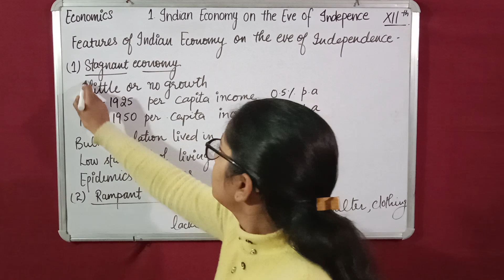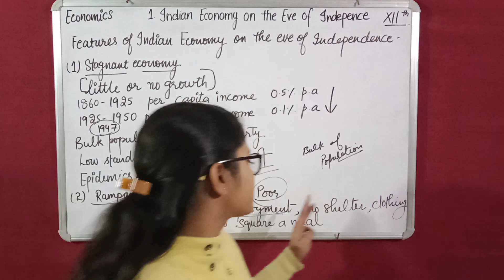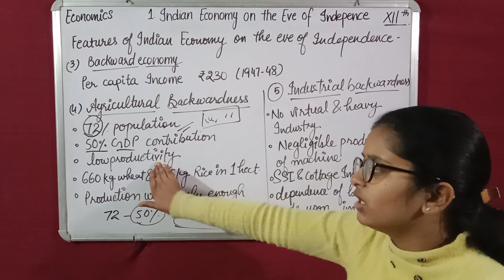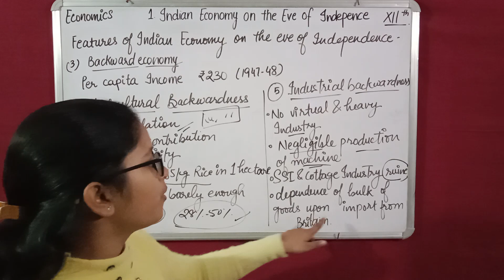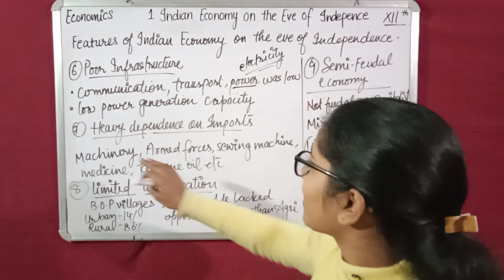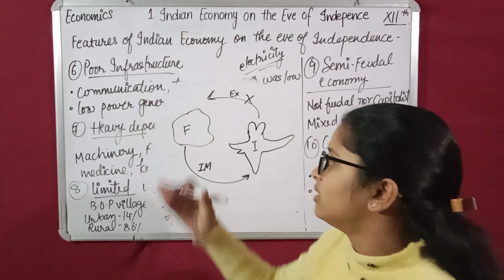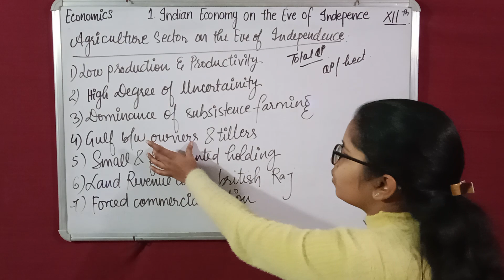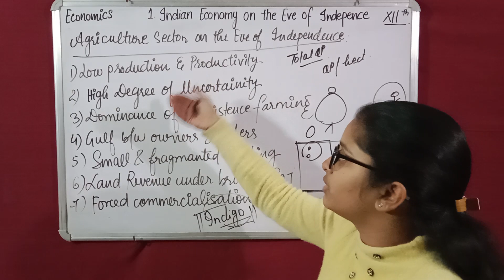Part-2/Ch-1Indian Economy on the eve of Independence/Class 12th CBSE/ECONOMICS